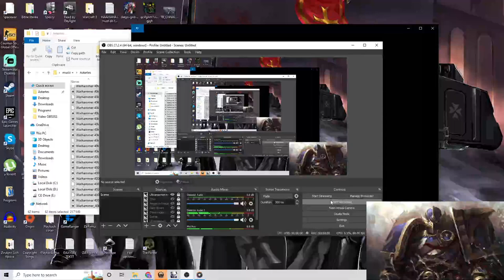Dawn of War - Unification mod 6.9 Ultramarines vs Death Guard (Insane Ai with Advenced Tactics)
-playing against Insane Ai with Advenced Tactics
in New Unification mod 6.9.1